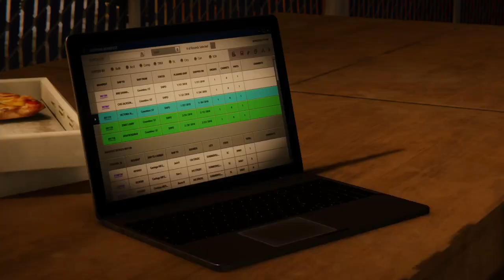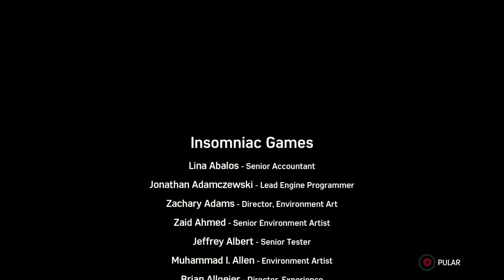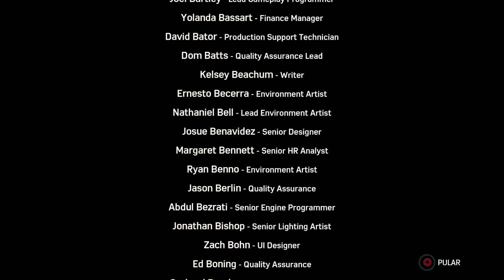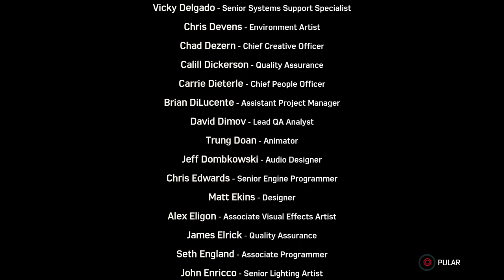Marvel's Spider Man DLC - O Assalto (The Heist) #3 - O FINAL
Fala Fiotes!
Chegamos ao final dessa primeira DLC do Miranha e está pra lá de reveladora galera. Cola ver!

Kallil Augusto